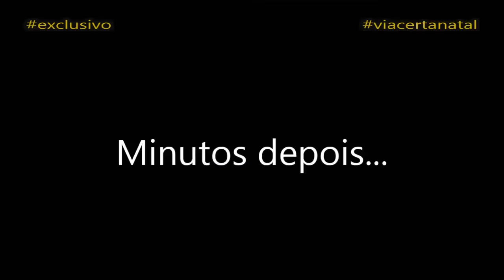CONFUSÃO NO ATHENEU:Ambulantes enfrentam fiscais da SEMSUR e entram na força na abertura do carnaval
CONFUSÃO NO ATHENEU:Ambulantes enfrentam fiscais da SEMSUR e entram na força na abertura do carnaval 2016.